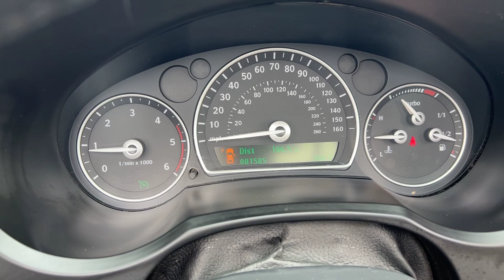For Sale Saab 9-3 1.9 T TiD Vector Sport Auto Convertible.✅🚘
Only 81k miles. Cam Belt and Water Pump replaced. FSH. Black Heated Leather Trim. Kenwood DAB Radio and Bluetooth. £5995!✅🚘👍🚗